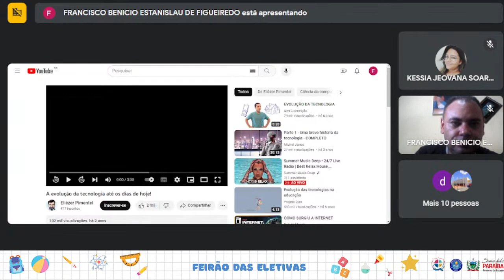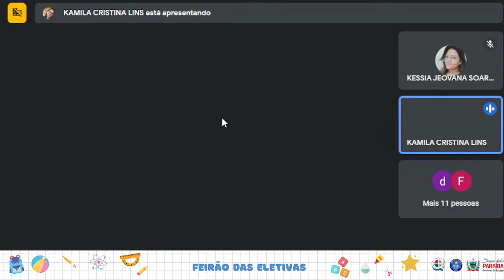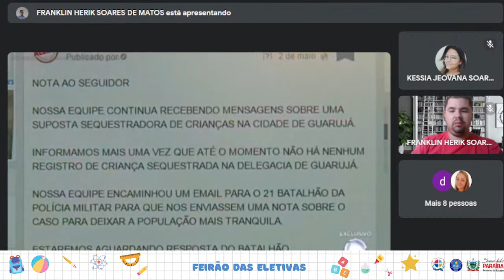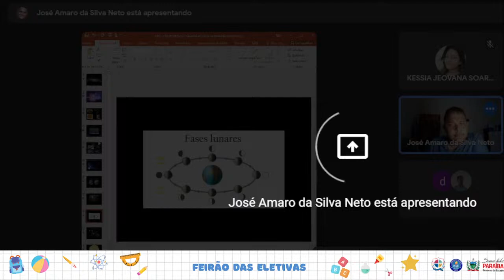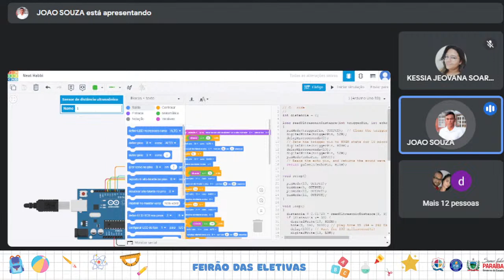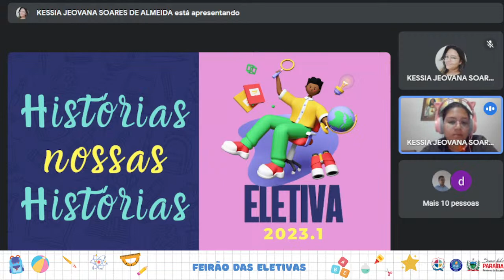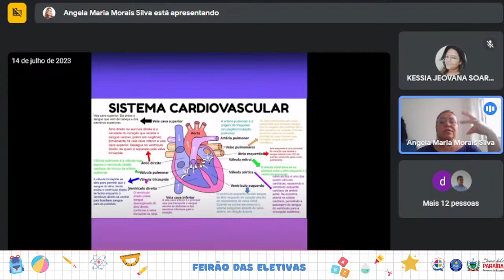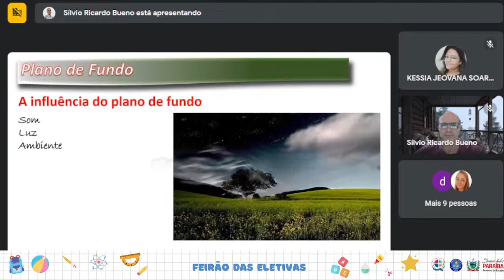CULMINACIA ELETIVAS 2023.1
REALIZAÇÃO:
Ecit Profe. Nicéa Claudino Pinheiro